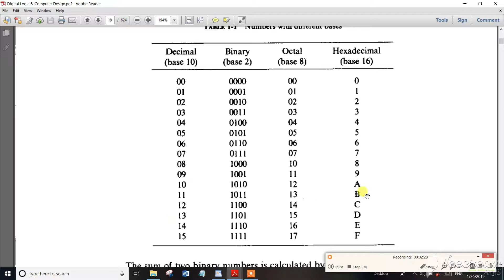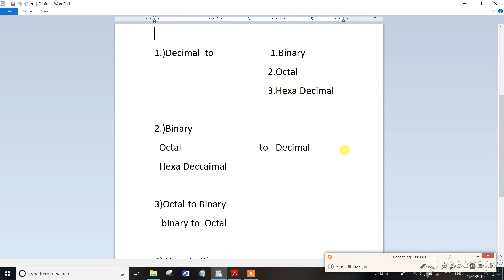TNPSC Assistant System Engg Digital Electronics Number SystemBasics Part-1